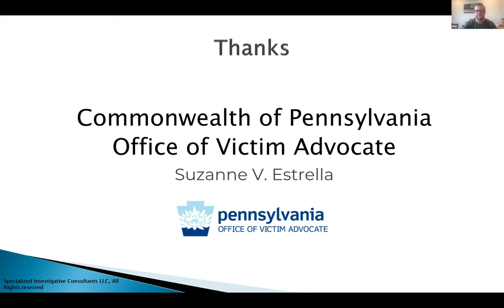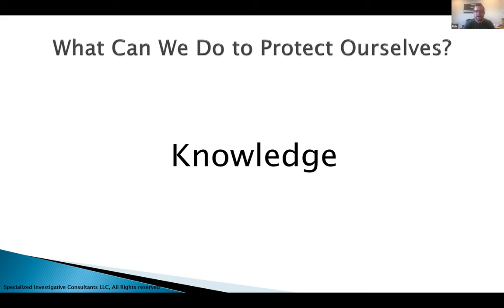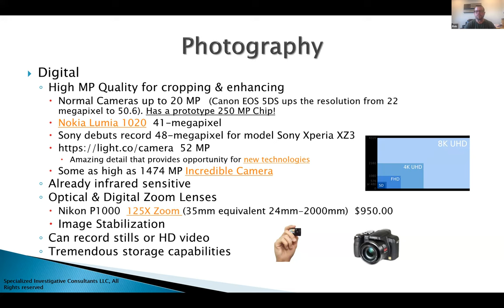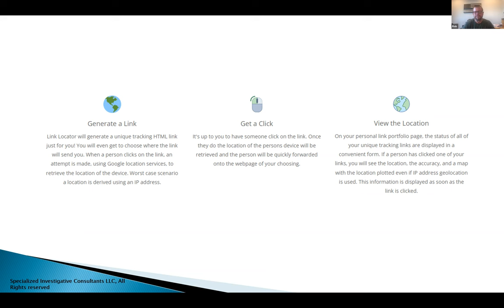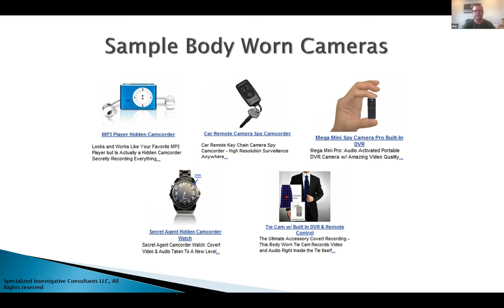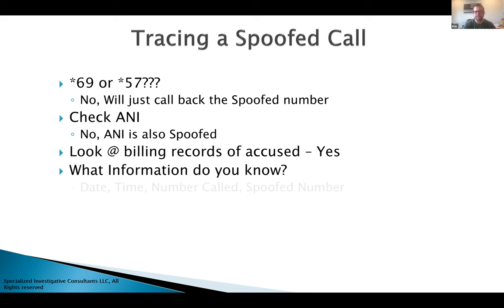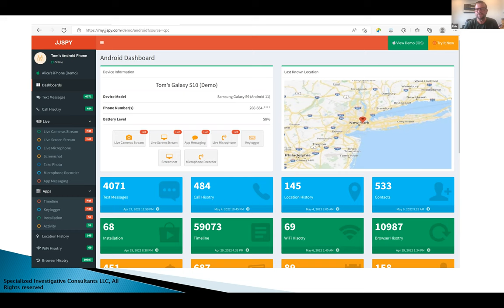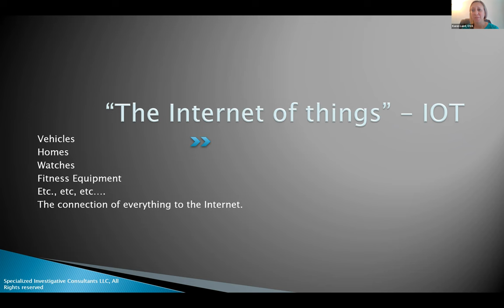Technology Facilitated Stalking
Technology can be a major tool used to further intimate partner violence. Its vast uses can be one of the most challenging behaviors to document and curb. Understanding the motivations and the tools available is one step we can take at ending this abuse. PA probation/ parole professionals can learn

• the power and control dynamics prevalent in cyber crime

• what technology is used by perpetrators

• the lethality factors and assessment tools available